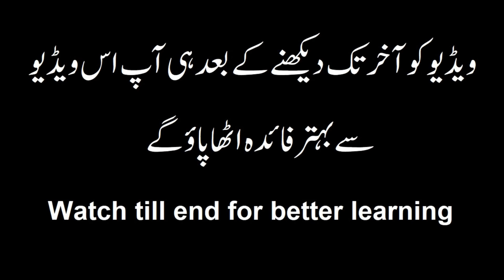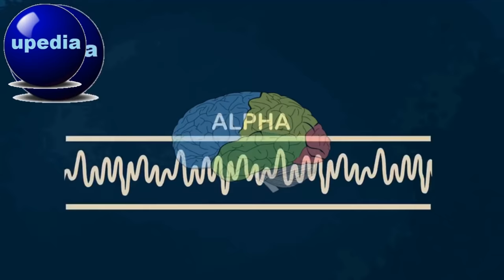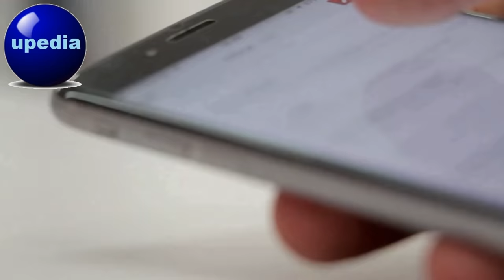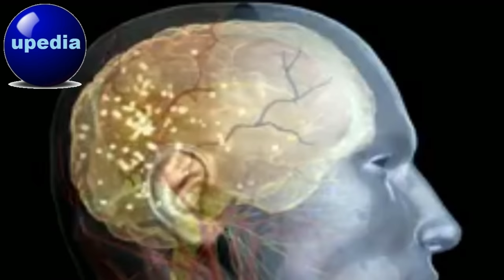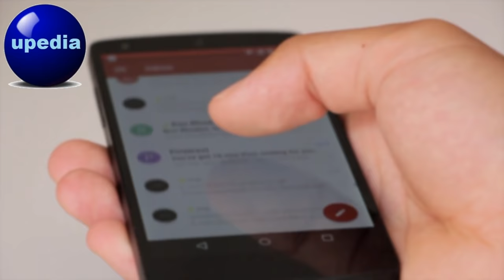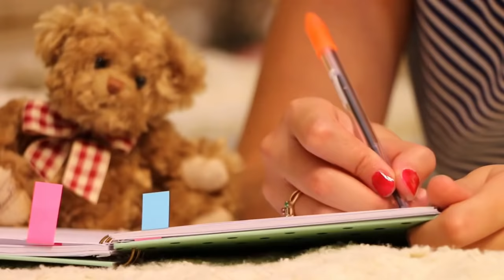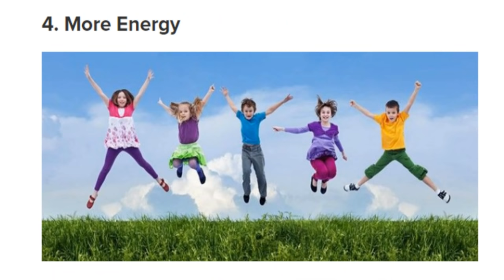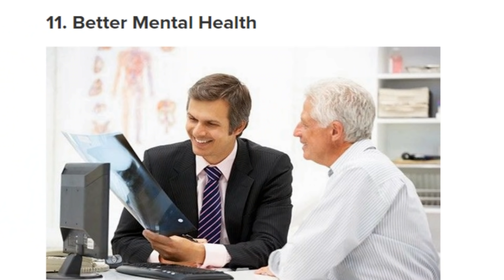Peak Performance ؔ Most Precious Time of Your Brain in hindi urdu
Peak time for brain neurology. It is thousand years natural phenomenon of human mind.